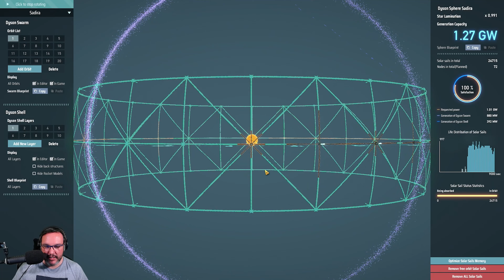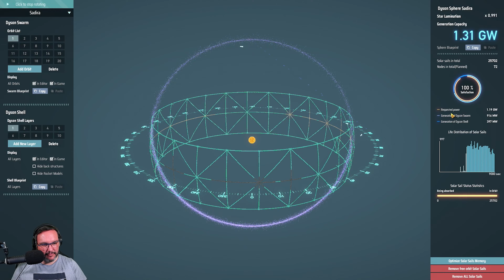Dyson Sphere Program Multiplayer [079] Let's Play deutsch german gameplay